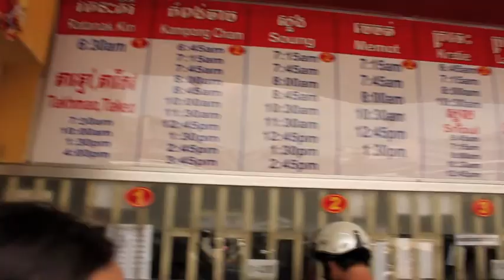Ladies Holiday in Cambodia April 2010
Hannah from Bath, England Cat from Lester,England and Me from NYC hit the trail and bike 35+ miles in 3 days!! Saw the Rare Irwaddy dolphins on the Mekong, survived heat stroke, almost saved a kitten, did a photo shoot in a Hut!! PLUS MORE!!! THIS WAS A LADIES HOLIDAY INDEED!!